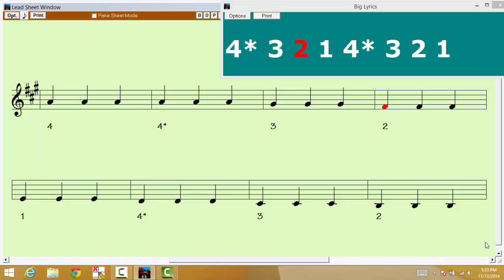A Major 1 Octave 3 Quarter Notes Violin